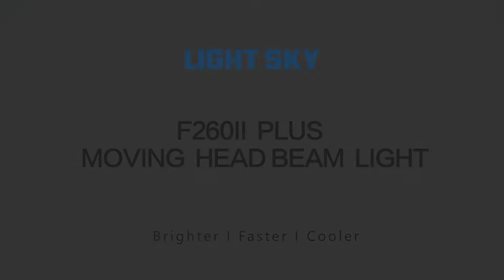MOVING HEAD BEAM-F260II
Voltage : AC100-240V 50/60Hz
Power : 360W
Power Factor : PF 0.986
Lamp Brand : NEOLUX®STAGE 260W
Lamp Power : 260W
Color Temperature : 7800K
Average Lifespan : 2500h
Lumen : 10000LM
Motors : 12 ultra-quiet motors
Control Mode : DMX512
Channel : 16CH / 14CH / 16CH PLUS
Color : 14 colors +white
Gobo : φ106 11Gobo + 1 white + 3 animation range
Strobe : Double lens strobe(0.5-12 times/second)
Dimmer : 0-100％ linear adjustment
Beam Angle : 2°
Prism : 8 Prism+16 double Prism+multi combination effect
Focus and Lens : High precision optical lens
X/Y Travel : 540°/270° X/Y Resolution : 2.11°/0.98°
X/Y Speed : 2.7S/1.6S
Wash effect : Adjustable wash effect angle
Features : Remote control lamp's swith function display light
 and lamp's using time.automaticallay adjust
 cooling-fan's speed,Drop power when strobe lens
IP Rate : IP20
Safety Devices : BIPOlar circuit breaker with thermal protection.
Automatic break in power supply in case of
overheating or failed operation of cooling system
Cooling : Forced ventilation with axial fans.
Structure : Heat-proof plastic+module pressing alloy materials.
 The vertical direction of the use of hidden locking
 device,convenient transportation and maintenance.
Light Size : 380X280X480.5mm
Carton Size : 400X345X570mm
N.W : 17.8Kg G.W : 20.3Kg
Flycase Size : 885X490X740mm (2pcs in 1)
N.W : 35.6Kg G.W : 69.8Kg